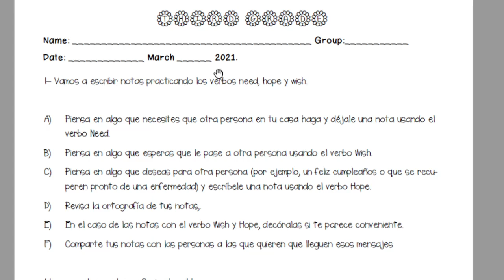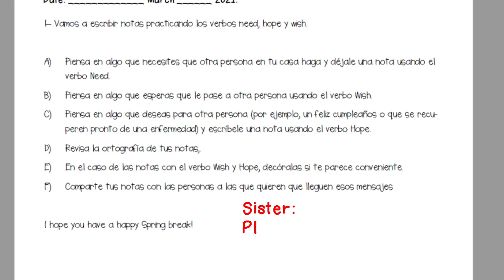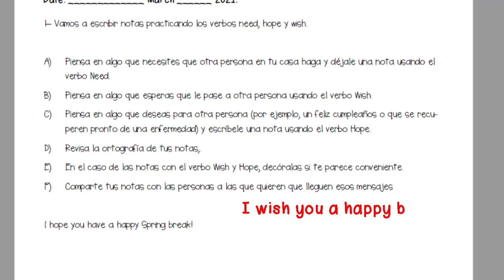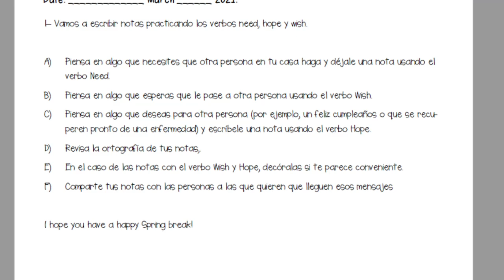I hope you have a nice spring break || Third grade